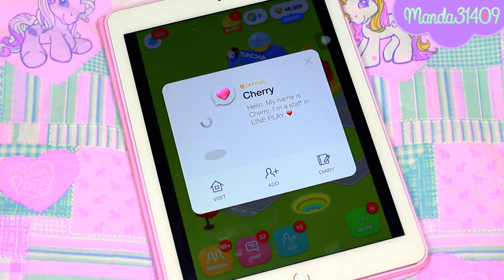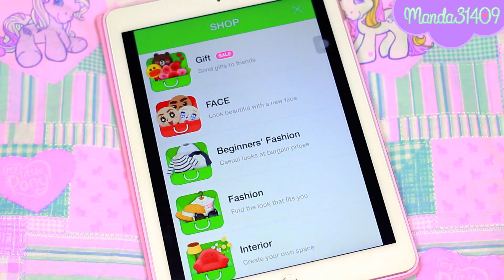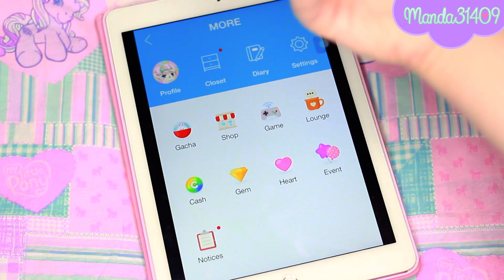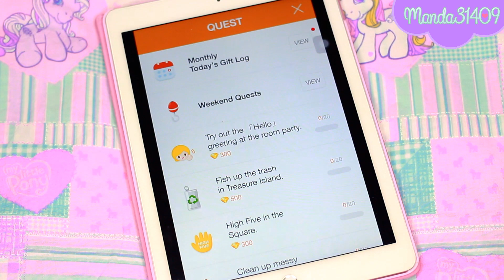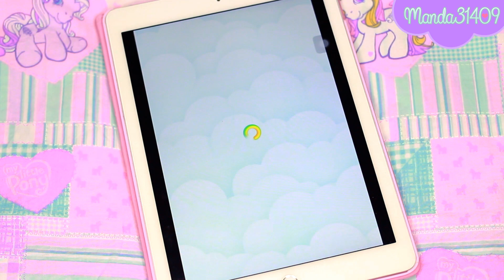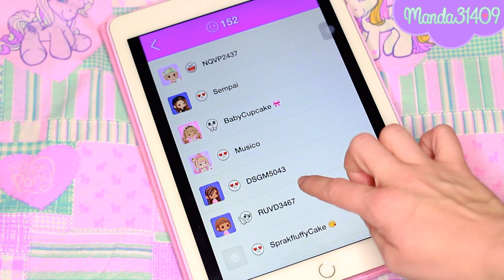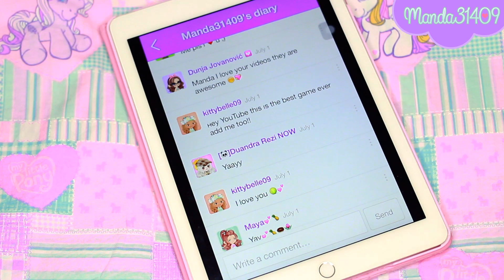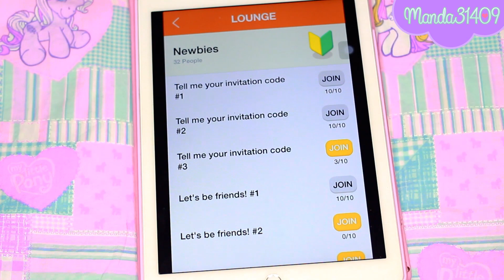Line Play! (Updated Walkthrough & Shoutouts)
***OPEN ME!!!***

♥FILMING/VIDEO INFO♥
•Camera Used: Canon Rebel EOS T5i
(Or Canon Vixia Mini X) -Vlogs
•Lighting: Fancier W-803 Light Stand with 45W  5500l Light Bulbs